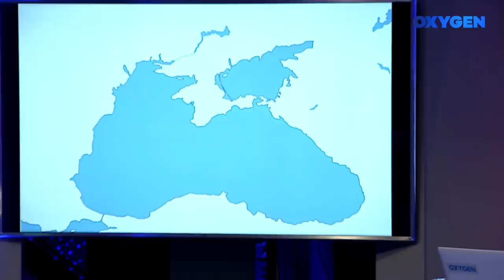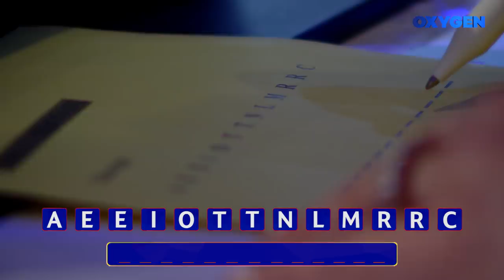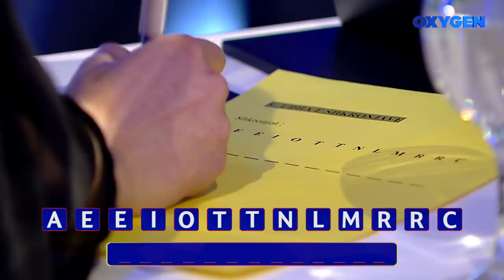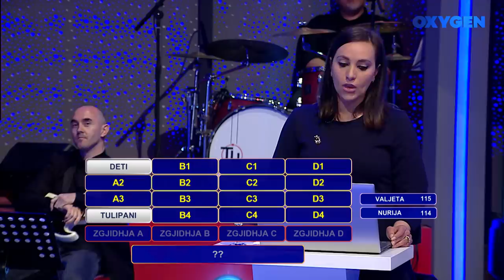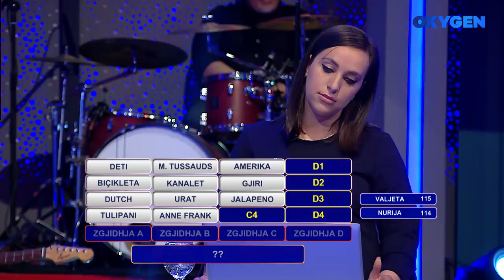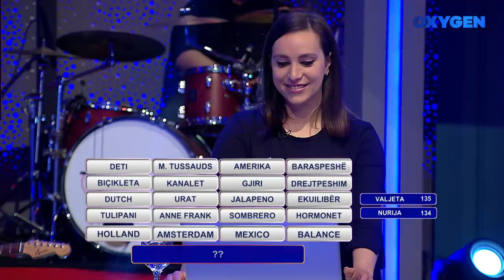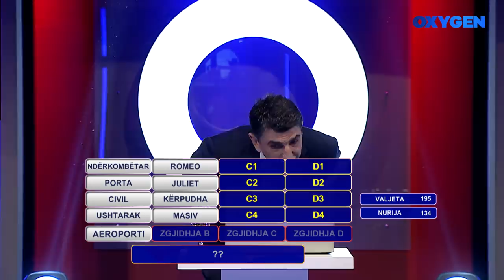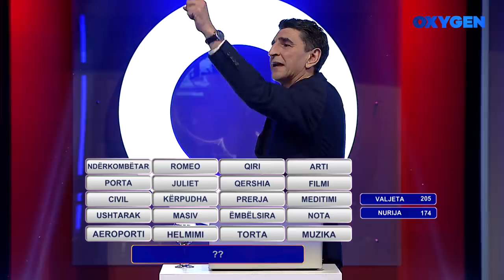OXYGEN Pjesa 3 - Kuizi 11.04.2020